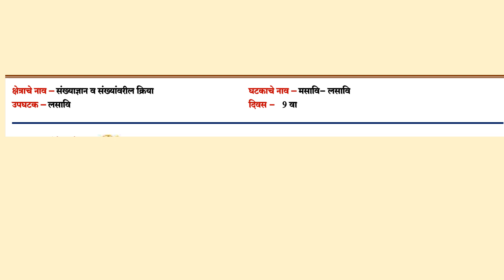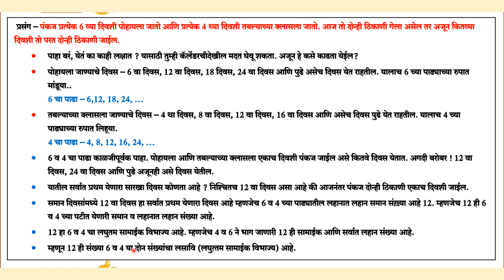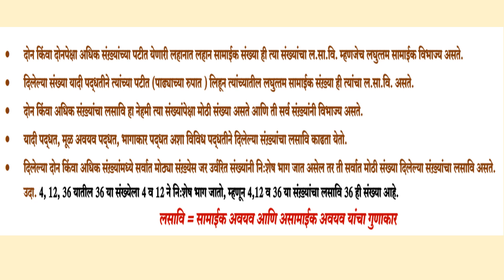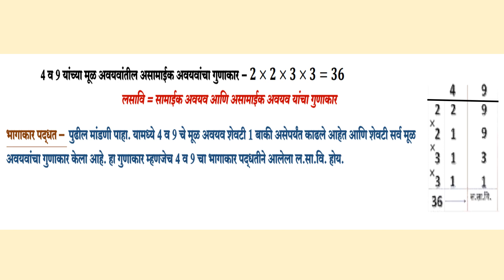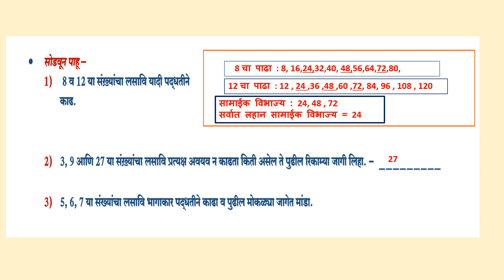Setu Abhyskram Std 8 Day 9 I सेतू अभ्यासक्रम गणित ८वी दिवस ९वा , मधुरा गोडबोले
Setu Abhyskram Std 8 Day 9 I सेतू अभ्यासक्रम गणित ८वी दिवस ९वा , मधुरा गोडबोले सेतू अभ्यासक्रम ठराविक मुदतीत विद्यार्थ्यानं कडून सोडवून घ्यायचा आहे.
मागील शैक्षणिक वर्षातील सर्व गणिती संबोधांची उजळणी होऊन ते स्पष्ट झाले पाहिजेत त्यासाठीचा हा प्रयत्न आहे.
शिक्षक बंधू भगिनींना हा प्रयत्न आवडेल व त्यांच्या कडून चांगला प्रतिसाद मिळेल अशी अपेक्षा आहे.
विद्यार्थ्यांना व्हाट्स अँप द्वारे पाठवल्यास पूर्ण व्हिडीओ पाहण्यास सांगा त्यामुळे गणिती संबोध समजण्यास मदत होईल .